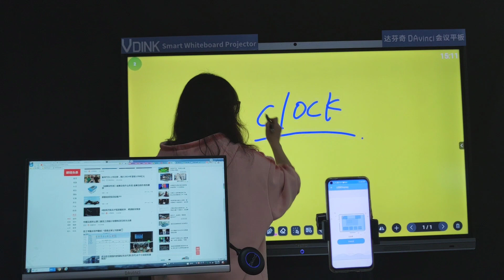Vdink meilleur personnalisé, carte numérique maxhub, China Factory